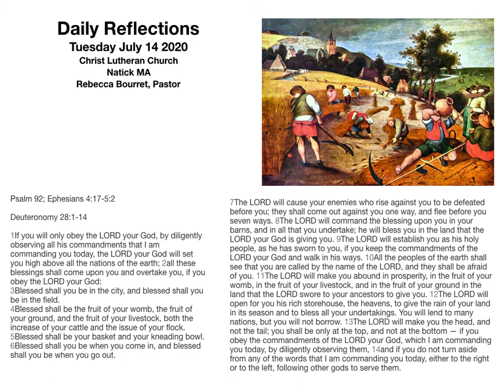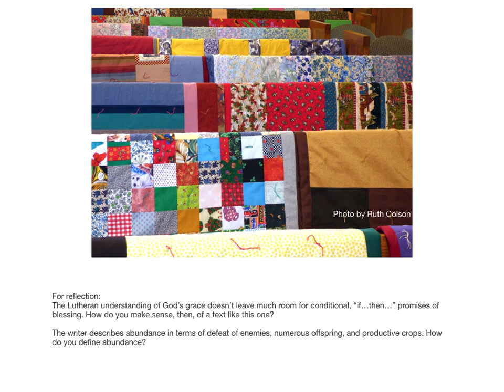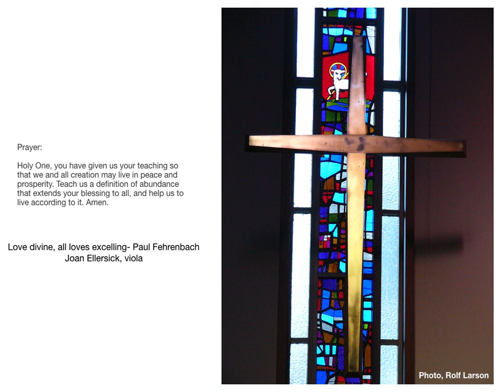Daily Reflections for July 14 by Pastor Rebecca Bourret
Daily Reflections by Pastor Rebecca Bourret